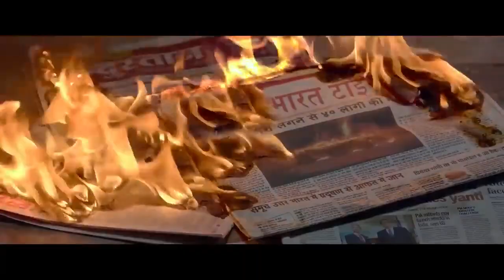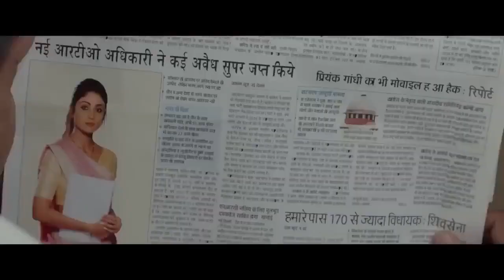varisu official full movie hindi dubbed 2023 rashmika Mandanna Vijay thalapathy varisuhindimovie HD